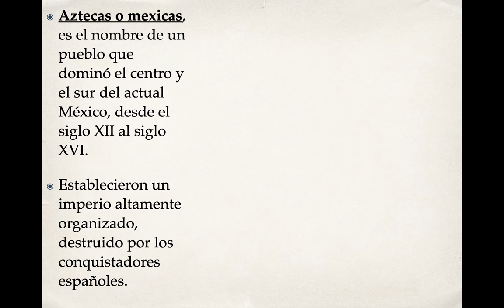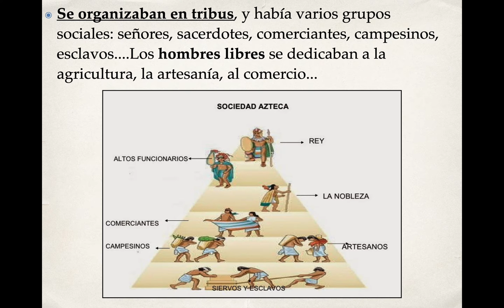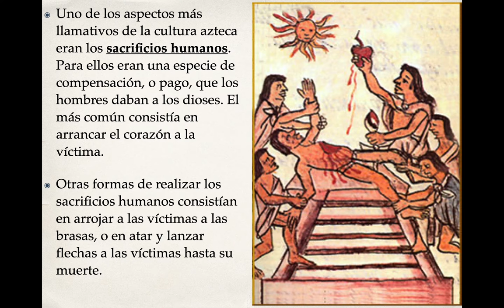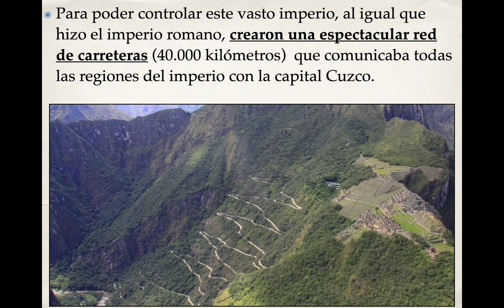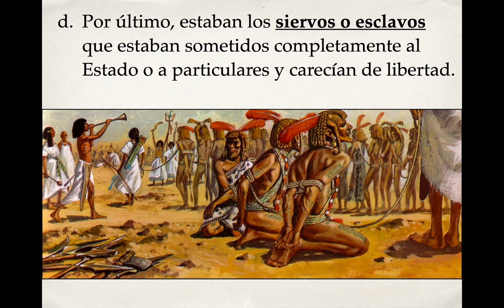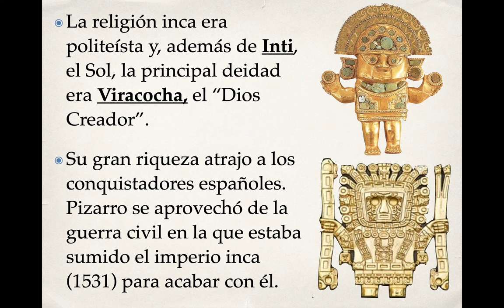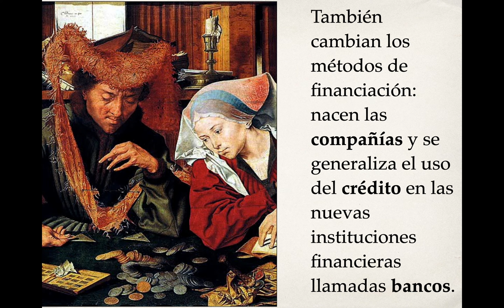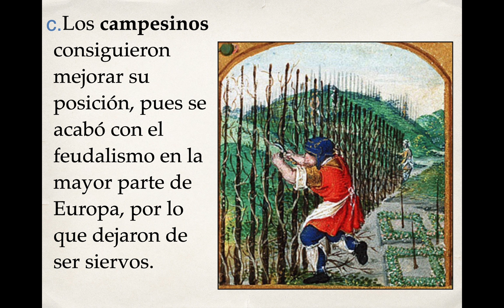Tema 1 Parte 2